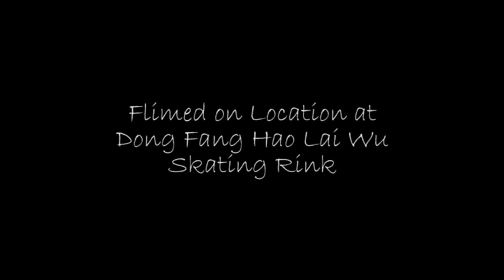Skating in Qingdao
Qingdao American International School goes skating.